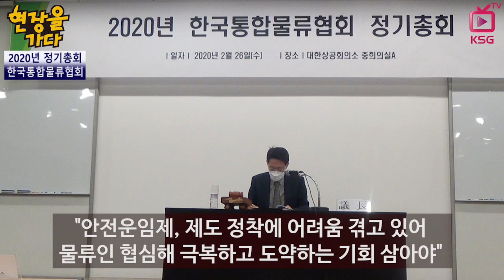통물협 "안전운임제 관련 회원사 입장 대변하겠다" / 현장을가다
물류업계 경영환경 악화에 코로나19까지 겹쳐 사업 차질 발생
제도개선 등 정책과제 발굴 및 건의 추진
택배차량 관리 안정화 및 신규허가 지원